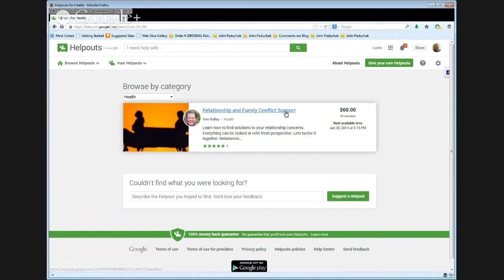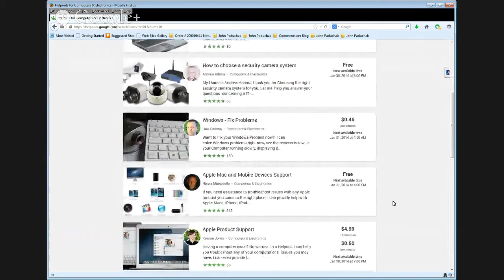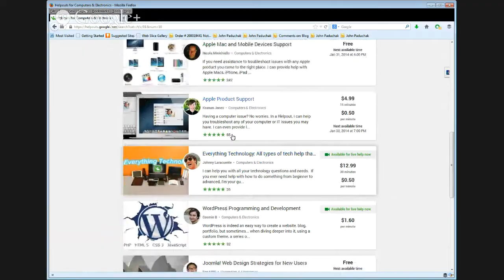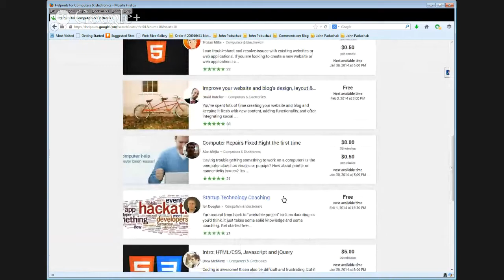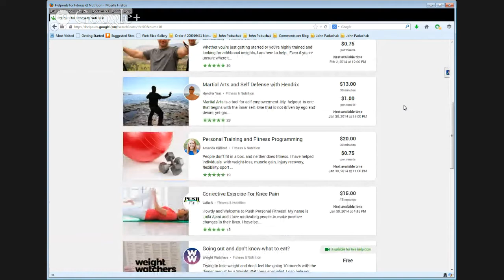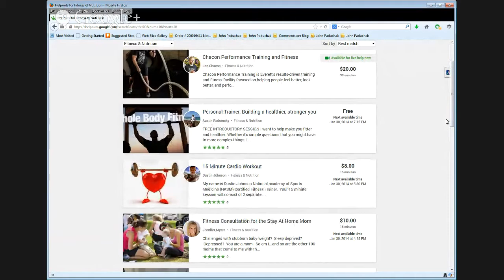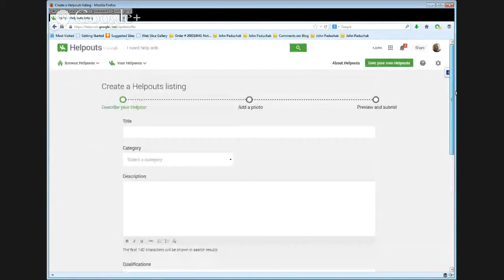Google Helpouts Overview